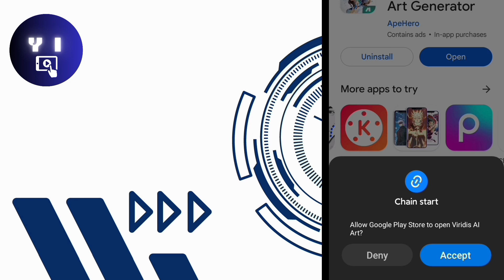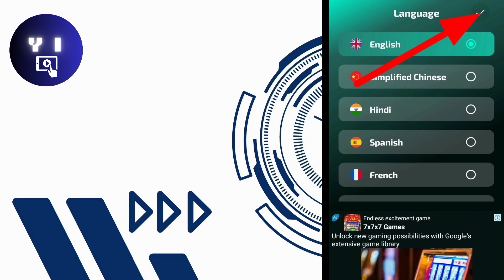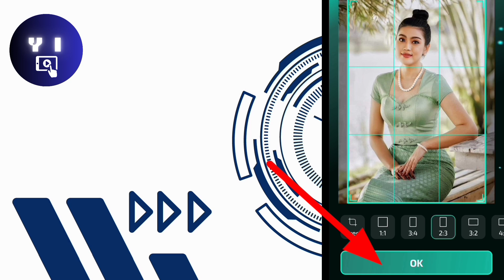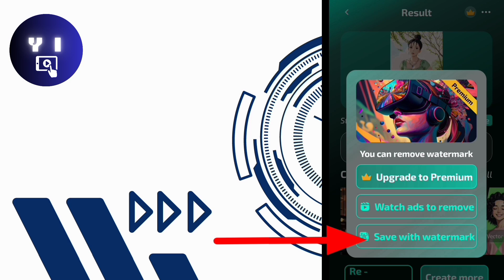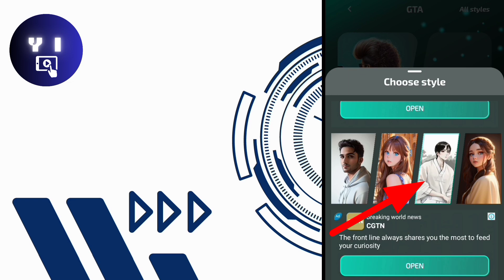အရမ်းလွယ်ပြီးအရမ်းမိုက်တယ်|turn any image into cartoon style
I will show how to turn any image into cartoon style.